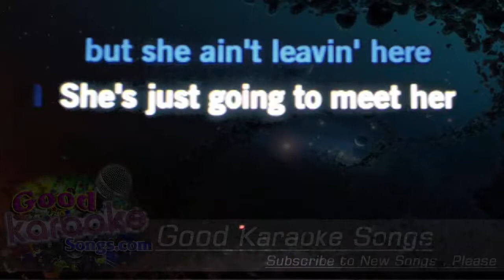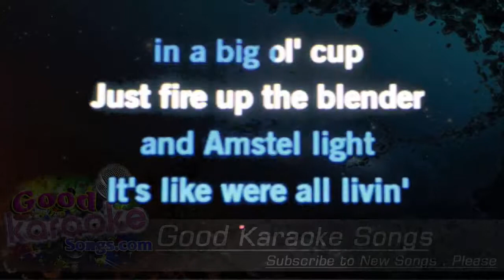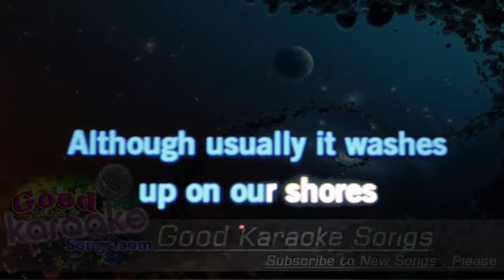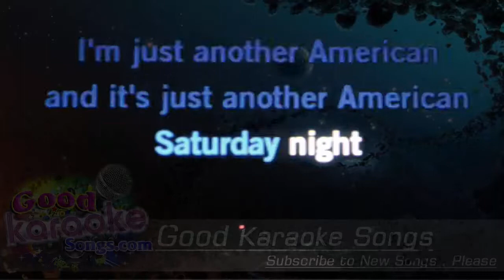American Saturday Night - Brad Paisley (Lyrics Karaoke) [ goodkaraokesongs.com ]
American Saturday Night -  Brad Paisley (Lyrics Karaoke)

Woahhhhh woahhhhhhh
Shes got Brazilian leather boots on the pedal of her German car
Listen to the Beatles singing back in the USSR
Yeah shes goin around the world tonight
But she ain't leavin here
Shes just going to meet her boyfriend down at the street fair

It's a french kiss, italian ice
Spanish moss in the moonlight
Just another American Saturday night

There's a big toga party tonight down at Delta Chi
They've got Canadian bacon on their pizza pie
They've got a cooler full of cold Coronas and Amstel light
It's like were all livin' in a big ol' cup
Just fire up the blender, mix it all up

Margaritas in the moonlight (woahhhh)

You know everywhere has something they're known for
Although usually it washes up on our shores
My great great great granddaddy stepped off of that ship
I bet he never ever dreamed we'd have all this

You know everywhere has somethin' they're known for
Little Italy, Chinatown, sittin' there side by side
Live from New York, It's Saturday Night!

Just another American, just another American,
Its just another American Saturday night